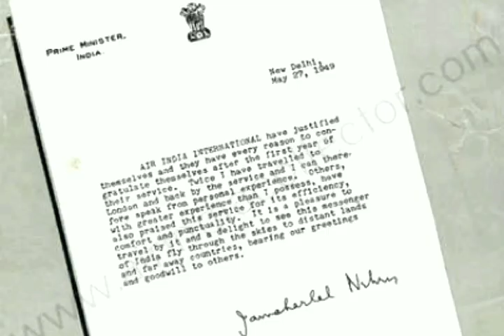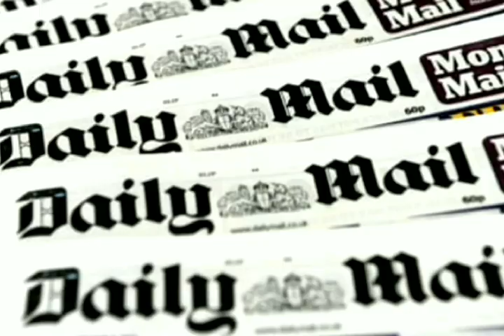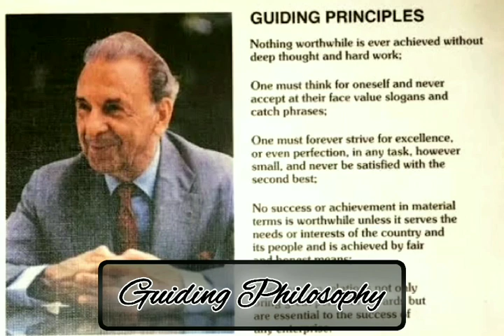J.R.D.TATA by Harish Bhat| Summary in Tamil| Part II- English @ARsummaryguidance@Exam